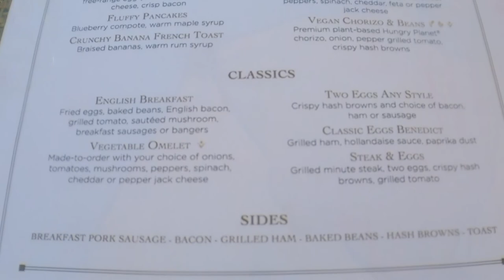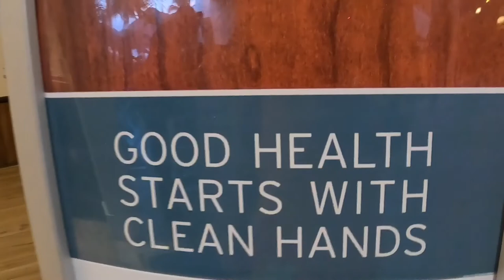Sandals St.Lucia Day 5. Golf Day. Burlesque Night.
Breakfast at Toscaninis. Golfed at Sandals Cap Estate golf course. Dinner at Bayside - French. Burlesque night at Sandals.